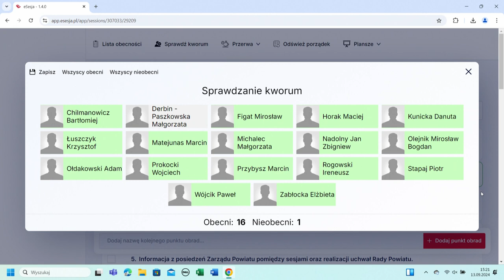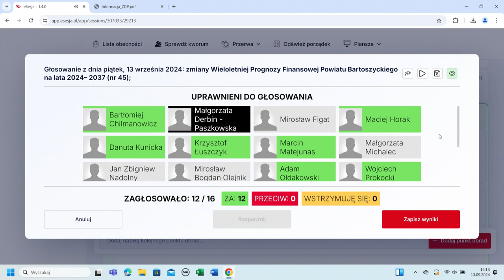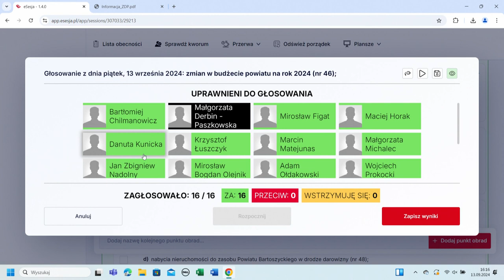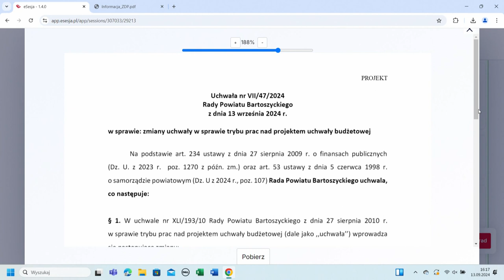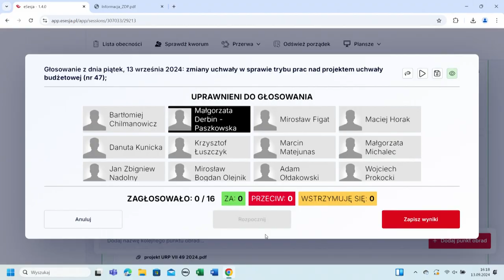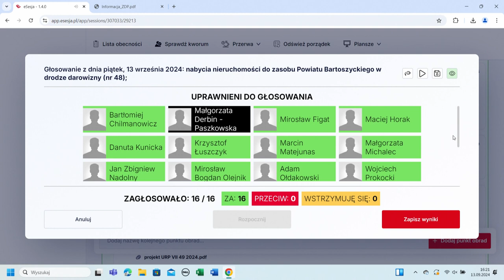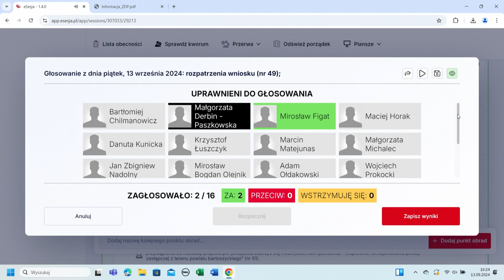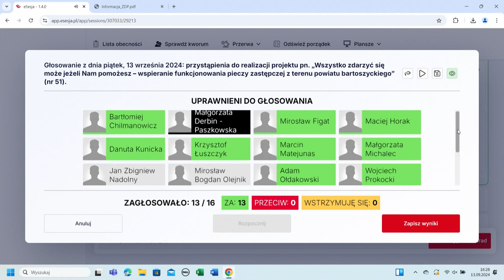VII sesja Rady Powiatu Bartoszyckiego z dn. 13.09.2024 r.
VII sesja Rady Powiatu Bartoszyckiego